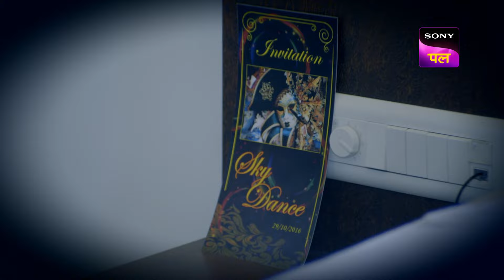क्या CID पता लगा पाएगी Coffin में Moving Body का राज़? | Full Episode 1389 | 28 Sep 2024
A woman named Tina shouts at her husband's funeral and tells everyone that he was not a good man and had an affair with his secretary. Suddenly the dead body in the coffin starts moving. How is it moving and, who did this to him?

Show name: CID
Starcast: Shivaji Satam, Dayanand Shetty, Aditya Srivastav
Produced by: B.P. Singh
Episode Number: 1389